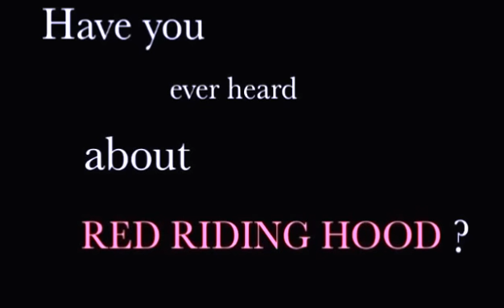[TEASER] RED RIDING HOOD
ENTERTAINER CLUB
PROUDLY PRESENT
"RED RIDING HOOD"
@OPEN HOUSE TRAIMUDOMSUKSA

ชมรมสันทนากรแห่งโรงเรียนเตรียมอุดมศึกษา
ภูมิใจเสนอ
วันที่ 27 ธันวาคม 2557 เวลา 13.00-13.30 น.
ณ หอประชุมโรงอาหารใหญ่ โรงเรียนเตรียมอุดมศึกษา